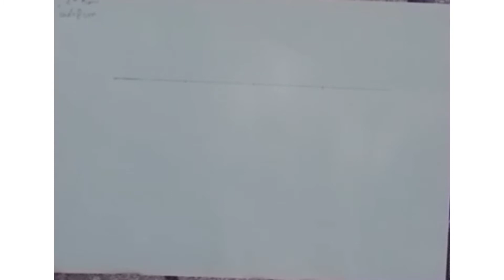Making of a cuboid using paper